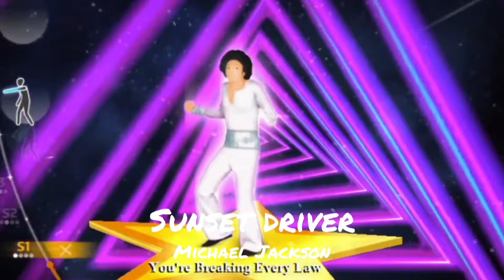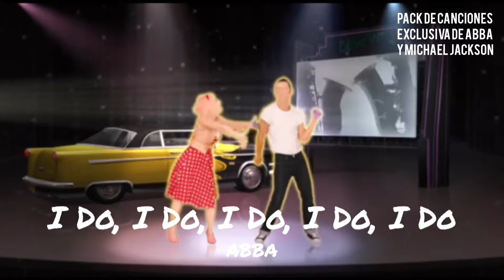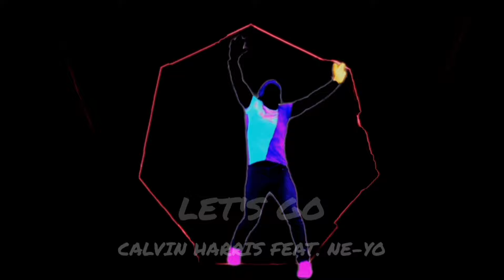Just Dance Asier BaltoVax Edition | TRACKLIST (Fanmade)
Español:
¡QUE LA FIESTA NO PARE!
Por fin ha llegado lo mejor, el tracklist de Just Dance Asier BaltoVax Edition. Canciones para todos los gustos. Más de 30 canciones (en realidad son más de 20 incluyendo el pack exclusivo de Abba y Michael Jackson). Amigos, sólo disfruten.

Inglés:
LET THE PARTY DON'T STOP!
The best has finally arrived, the Just Dance Asier BaltoVax Edition tracklist. Songs for all tastes. More than 30 songs (in reality are more than 20 including the exclusive Abba and Michael Jackson pack). My friends, just enjoy.